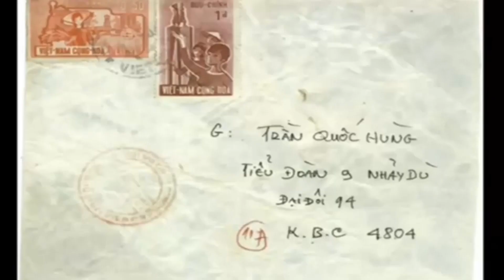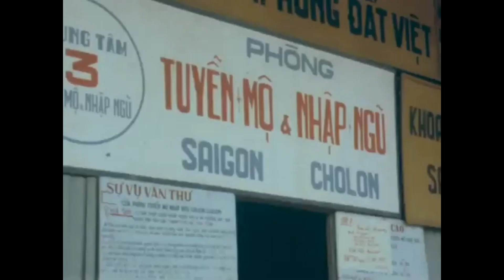Trả Lời Thư Em -Duy Khánh